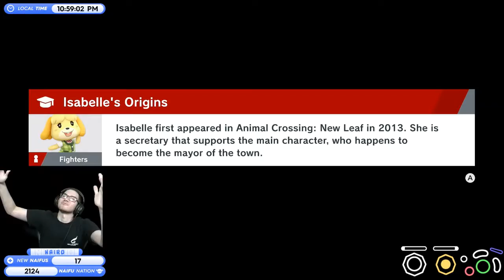Nairo (Sephiroth) vs. ProtoBanham (Isabelle) - Online | プロトバナム (しずえ) VS Nairo (セフィロス)